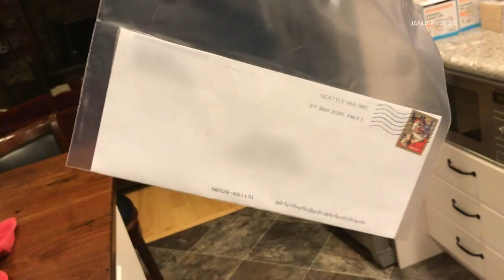Washington neo-Nazi sentenced to 7 years in prison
Kaleb Cole, a neo-Nazi leader from Arlington found guilty in a plot to target journalists and members of the Anti-Defamation Leagues, was sentenced to seven years in prison Tuesday.

Cole is the leader of a Washington chapter of the Atomwaffen Division, which is a small but extreme hate group. He was convicted on five counts, including conspiracy, three counts of mailing threatening communications and one count of interference with federally protected activities, in September 2021 after a two-day trial.

A jury found him guilty on all five counts after deliberating for just 90 minutes.